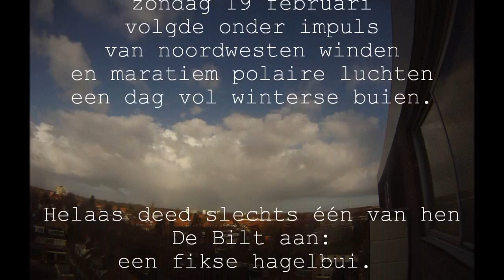Timelapse winterse buien plus hagel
In de week na dé vorstperiode in de winter van 2012 smolt het ijs door het zachte weer als sneeuw voor de zon. Op zondag 19 februari draaide de wind even naar het noordwesten en werden er tal van winterse buien op Nederland afgevuurd. De winterse buien trokken meest aan De Bilt voorbij, maar het leverde die dag wel paar aardige timelapses en een hagelbuitje op.

Cam/edit: Michel Brands.